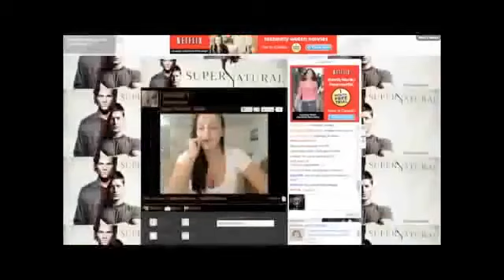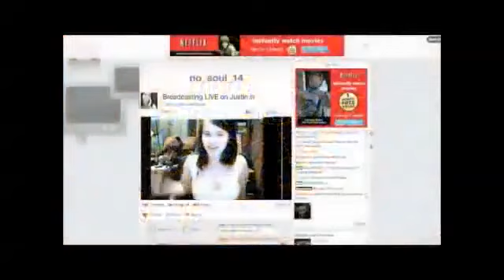Jesus Chatline - August 24, 2011 (Featuring Richard's Father)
JesusChatlineArchive.com